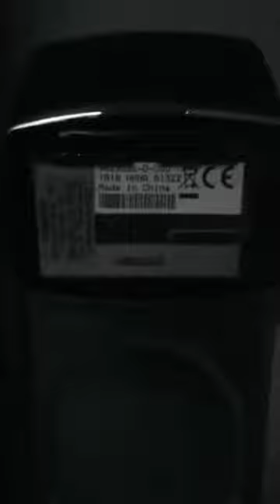Busted on the 33rd floor of the Mandalay Bay